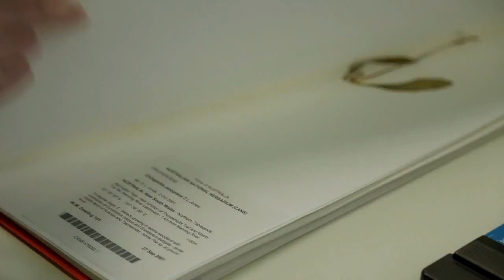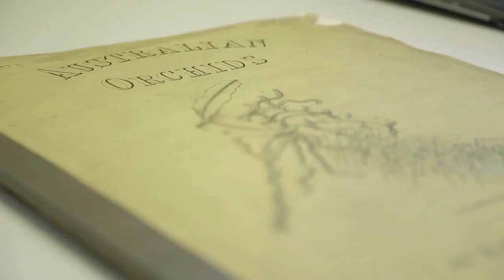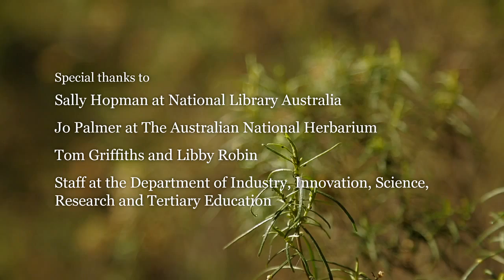Umpire and conservationist: Kate Griffiths talks about her journey as a John Monash Scholar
Kate Griffiths, 2012 Origin Foundation John Monash Scholar
Associate, Grattan Institute, Melbourne

About Kate Griffiths:
Kate completed a Bachelor of Philosophy (Science) with first-class honours and the University Medal from the Australian National University. She received numerous prizes during her academic career and has conducted significant research at the ANU, CSIRO, Melbourne’s Royal Botanic Gardens and the University of Copenhagen. Kate has been active in promoting science as a Science Ambassador, a tutor of indigenous students and in her current work with the Department of Innovation, Industry, Science and Research. She is a Queen’s Scout, an outstanding runner and triathlete, and a top AFL umpire. Kate completed a Masters  in Conservation at the University of Oxford and is currently an Associate at the Grattan Institute in Melbourne.

About the General Sir John Monash Foundation:
Our mission is to invest in outstanding Australians from all fields of endeavour who demonstrate remarkable qualities of leadership and have the ability to deliver outcomes and inspire others for the benefit of Australia. The John Monash Scholarships are postgraduate scholarships awarded to outstanding Australians with leadership potential who wish to study overseas. The John Monash Scholarships are amongst the most important postgraduate scholarships currently available in Australia.

Apply for a John Monash Scholarship:
Applications open on the 1st of May and close on the 1st of August of each year. Australian Citizens who have completed an undergraduate degree in Australia (or are about to complete) and want to pursue a Masters or PhD program overseas are eligible to apply. There are no restrictions to age, study discipline, or choice of overseas institution.